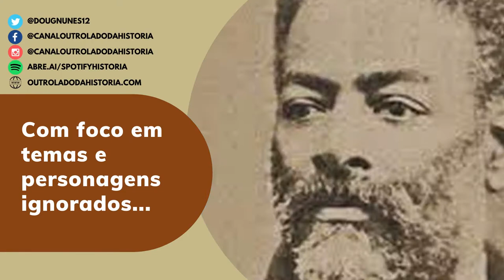Entenda o que muda com o novo Ensino Médio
O novo Ensino Médio começa a valer em 2022e com muitas alterações. Saiba o que de fato muda, os impactos para os estudantes e os problemas que não são resolvidas da educação brasileira.